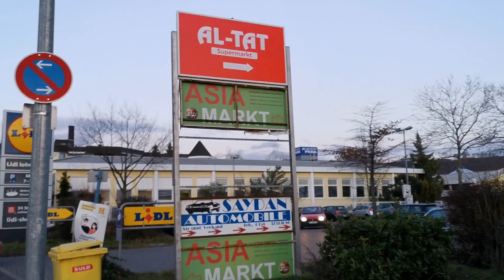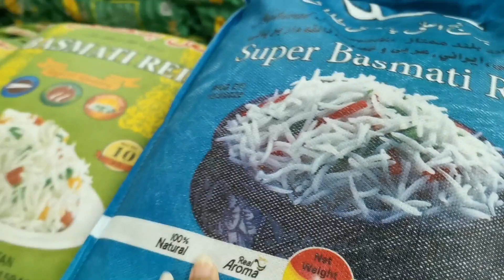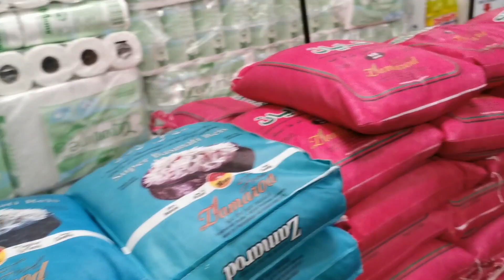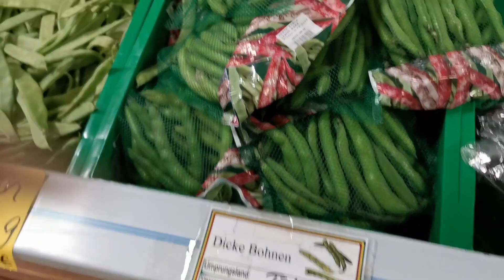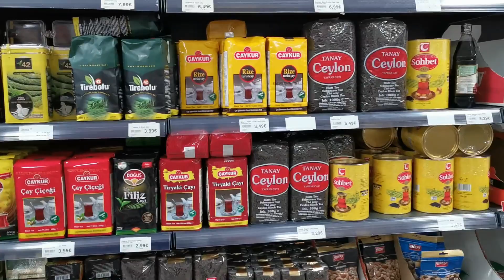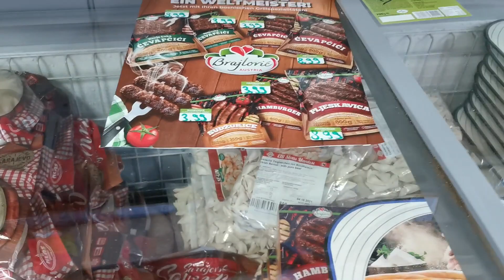জার্মানিতে তার্কিশ হালাল সুপারশপ | AL TAT | Koblenz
Today I will show you a Turkish Halal Supershop in Germany.